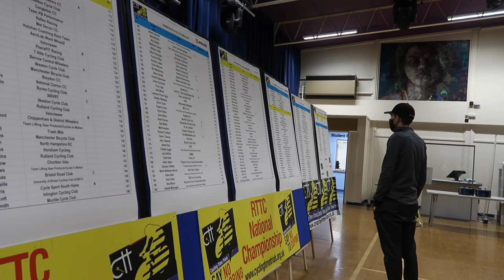TRAILER // Ed Laverack at National Hill Climb Championships 2021 on Winnats Pass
Backpedal Productions have put together A Cycling Documentary with Ed Laverack at the National Hill Climb Championships 2021 on Winnats Pass. Talking about the journey to these championships being very different and how he's changed his training to adapt to the 3min effort needed to win at Winnats Pass. We chat about the community, the power, the weather, the equipment and more.